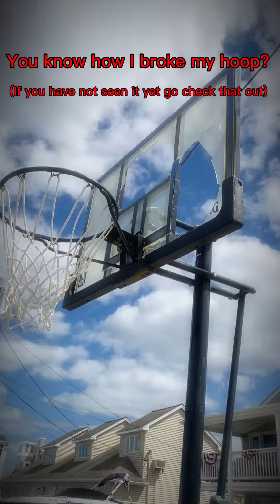My Old Hoop Broke, So I Got a New One! Here’s a cool montage of some cool shots! Road to 30 Subs!!!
Key- Parker(me): Blue jersey
Logan: White shirt
Josh: yellow shirt

Majesty (Instrumental)
Artist: Apache